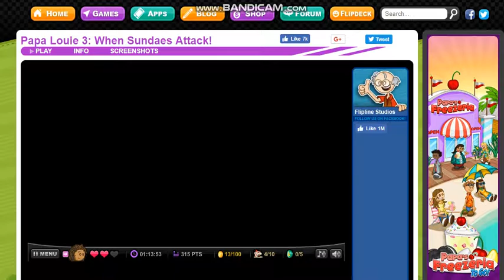Papa louie 3| Walkthrough| Level 4| Defeat all Sundaes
This is the complete walkthrough to defeat all Sundaes in Papa louie 3 level 4.If this video was helpful to you then don't forget to leave a thumbsup.Subscribe for more such videos.